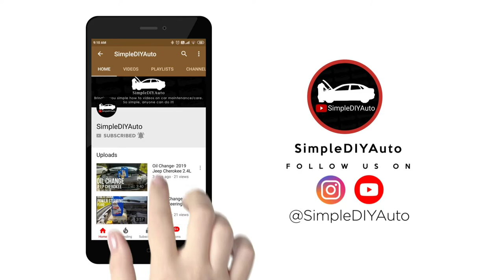30-Year-Old Truck Carpet Deep Cleaning | Satisfying | Brief Clip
Reviving Vintage Charm

A little side project today. Deep cleaning 30yr old truck carpet.

Over the years, your truck's carpet can accumulate dirt, stains, and odors that regular vacuuming alone can't eliminate. This carpet is 33 years old and has accumulated a lot from it's use as a work truck.

Let's rejuvenate it!

Bissell SpotCleaner

Turtle Wax Carpet & Mat Cleaner

Detailing Wire Brush

Craftsman 51 Piece Standard and Metric Gunmetal Chrome Mechanics Tool Set

Your support will allow us to continue to produce quality content which reaches tens of thousands of people every month! Watch out for more exciting and interesting videos. Let us know if there are any types of videos that you would like to see and leave them in the Comment Box.

1990 Toyota Pickup seat cleaning
Toyota Pickup seat cleaning